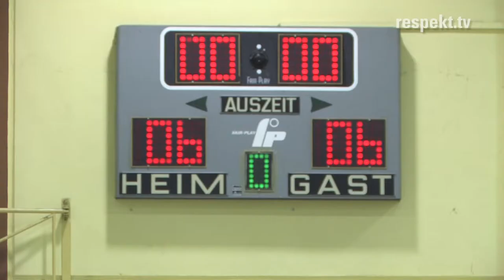»Respekt!« Pressekonferenz und »Respekt!« Promikick beim Turnier in Rodgau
Bei der Pressekonferenz am Samstag, den 16. November 2013 im Rahmen des »Respekt!« Hallenfußballturniers in Rodgau, ging es um Eintracht Frankfurt Legende Dietmar Roth, der im Sommer dieses Jahres einen schweren Schlaganfall erlitten hat. Der Bürgermeister der Stadt Rodgau Jürgen Hoffmann, »Respekt!« Initiator Lothar Rudolf, »Respekt!« Schirmfrau und Fußball-Weltmeisterin Sandra Minnert, IG Metall-Vorstandsmitglied und »Respekt!« Schirmherr Bertin Eichler, den ehemaligen Profi-Fußballern Thomas Berthold und Oka Nikolov, Olympiasieger und Weltmeister im Freistilringen Alexander Leipold sowie der ehemalige OFC-Präsidenten Dieter Müller waren dabei.

Prominente Sportler kickten ebenfalls für mehr Toleranz und Gleichberechtigung und zu Gunsten des schwer erkrankten Dietmar Roth - ein Idol des Fußballclubs Eintracht Frankfurt.